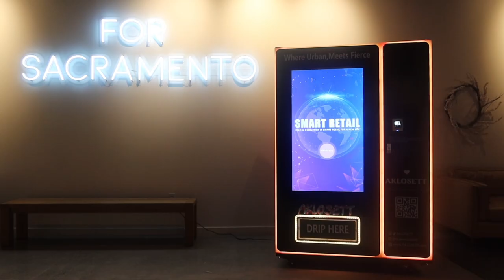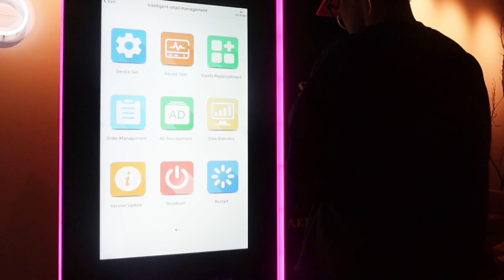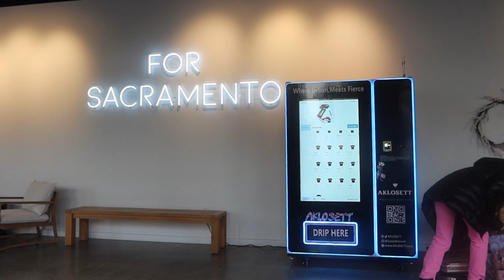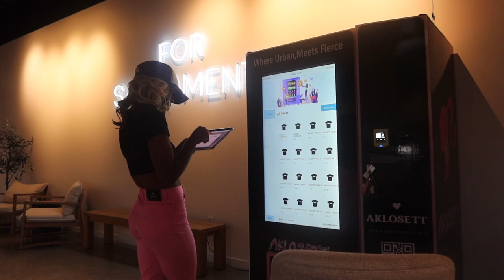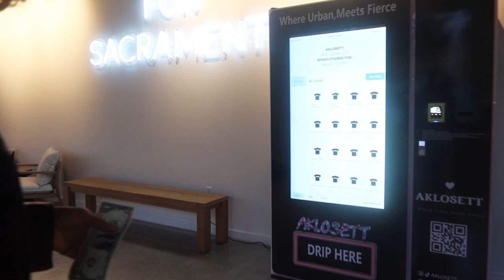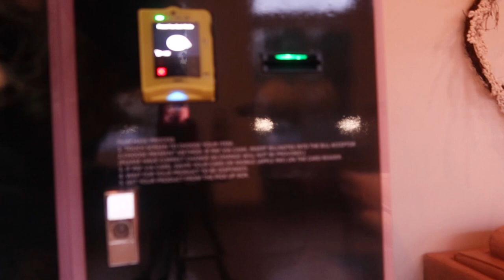VENDING MACHINE SET UP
VLOG 61 | VIRTUAL CLOSET VENDING MACHINE SET UP

A little over a year ago, I decided to take THE biggest risk I have ever taken in business!
I ordered my virtual closet AKA vending machine! I will make a video discussing the cost and process if asked LOL Youtube is a lot of work!
This video shows me FINALLY unboxing and figuring out how to set my machine up!

🎥 RECOMMENDED VIDEOS 🎥
🔆VLOG 41 | IM TIRED OF STYLISTS UNDER 50 YEARS OLD.: